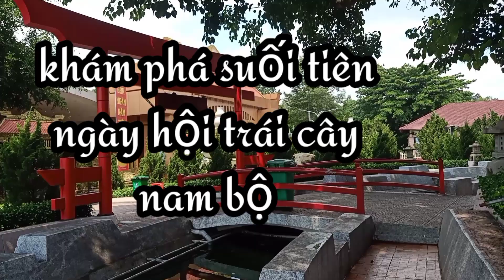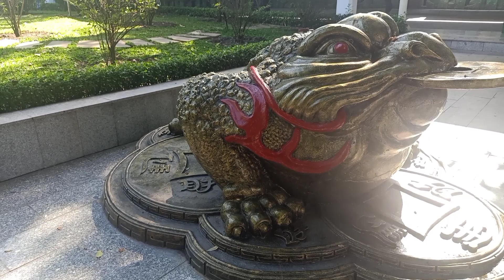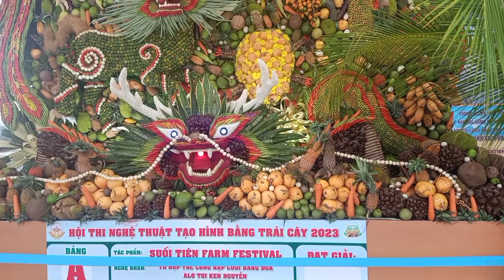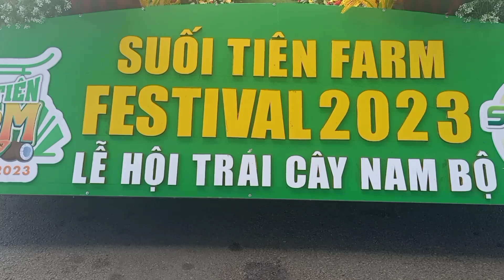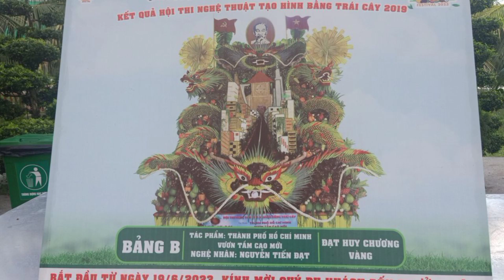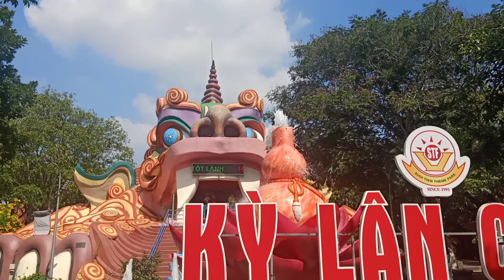khu du lịch suối tiên...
khu du lịch văn hoá suối tiên.là khu vui chơi giải trí cho người lớn và trể em.tại quân 9 TP h c m.
mở cửa vào các ngày trong tuần thứ hai đến chúa nhật
giờ bán vé 8h mổi ngày
xin mời các bạn đến tham quan#youtubedongnai